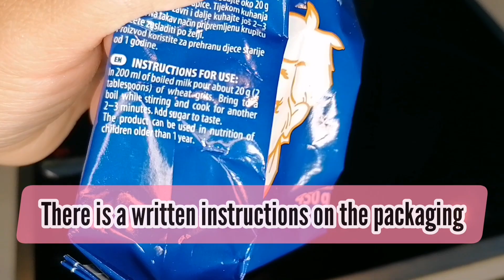HASTY PUDDING Recipe | MLEČNI ZDROB by I BEE LIVE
Hi thank you for visiting my channel. Today we will be making Slovenia's MLEČNI ZDROB or Hasty Pudding. This is so easy to make yet a very hearty meal. It tastes so good. You can add your topping preferences. This is so inexpensive and its ready in few minutes. This is one if my "to go" foods.

I hope will like it.